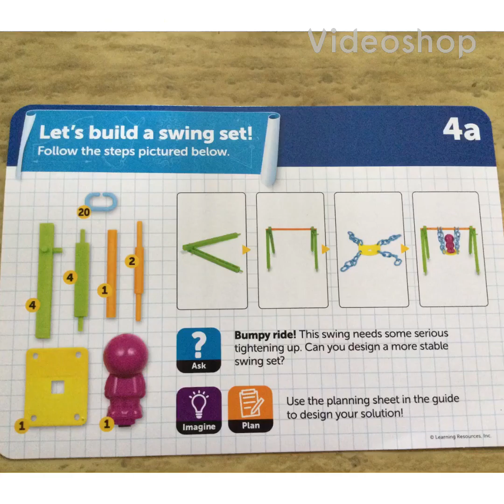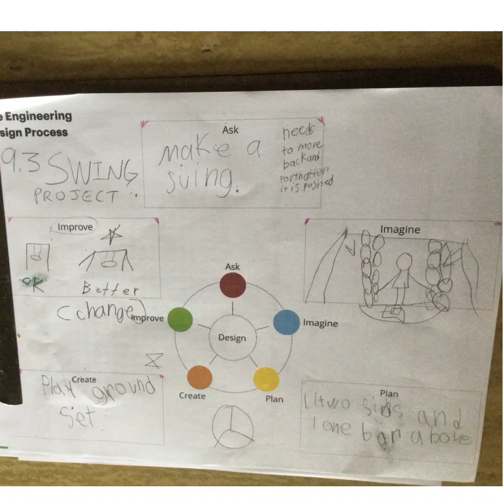Swing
Enginering Process Design 9.3